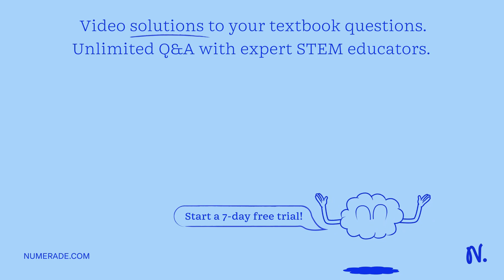You encounter a shrubby-looking plant that you cannot tell if it has true wood or not. Upon cutting…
You encounter a shrubby-looking plant that you cannot tell if it has true wood or not. Upon cutting it open cross-sectionally, you note a layer of cork cambium. What does this tell you? 2. Corrected_text: Suppose you chop down a plant in the woods and bring it home to examine. You cut a cross section of the stem and you note that it has pith in the center. How would you classify this plant? Title_with_topic: Plant Anatomy and Classification